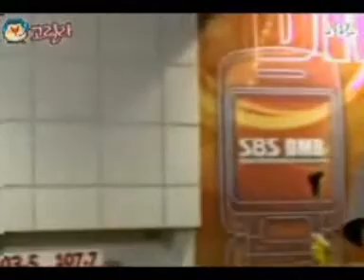SS501 Kim Hyung Jun Music High - 11July2009 - Guest: Park Yong Ha (6/6)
back then.
Park Yong Ha was guest for MuHigh.

erm.. now..
R.I.P PYH.